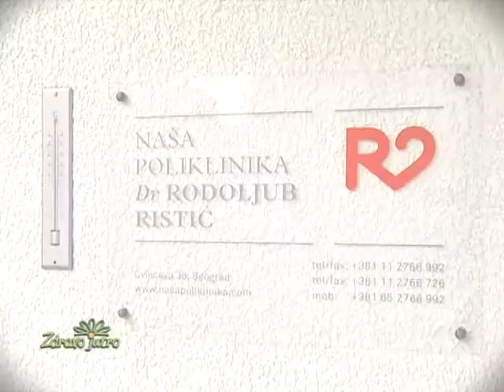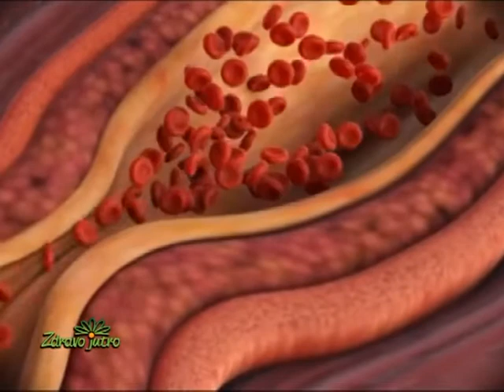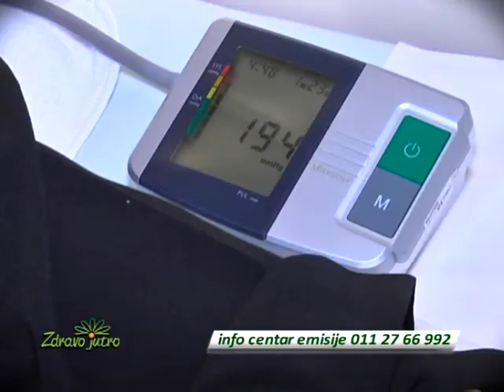Srčana oboljenja, Zdravo jutro, dr Rodoljub Ristić, kardiolog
Srčana oboljenja, Zdravo jutro,
dr Rodoljub Ristić, kardiolog,
Naša poliklinika dr Rodoljub Ristić